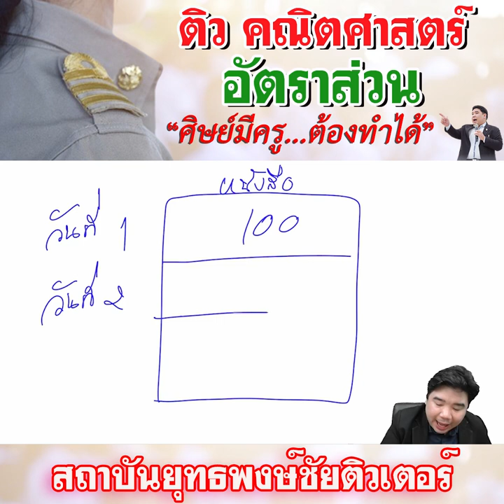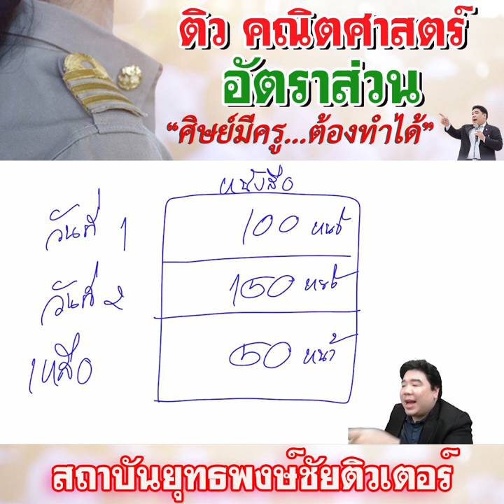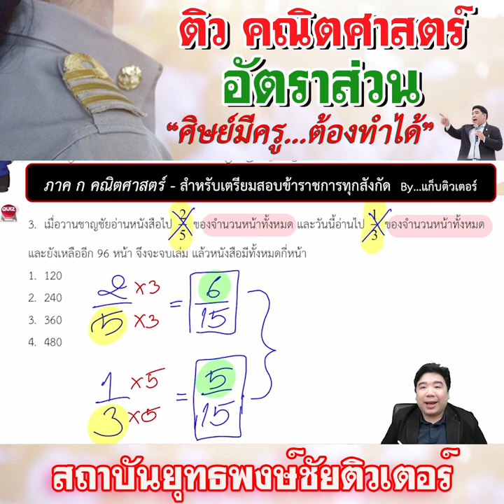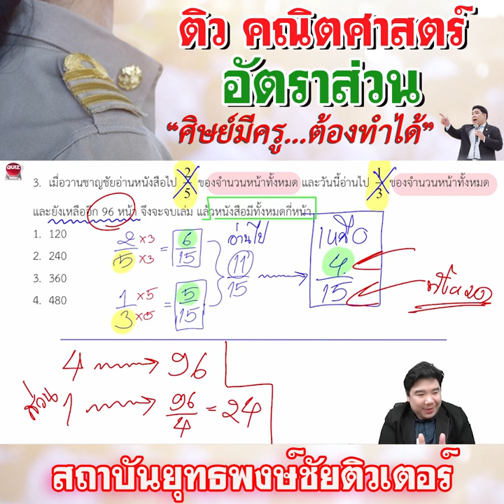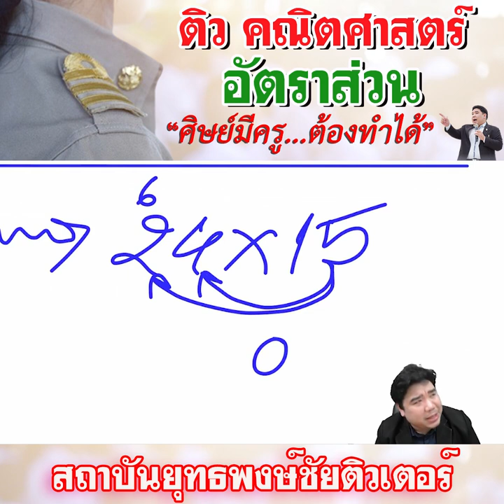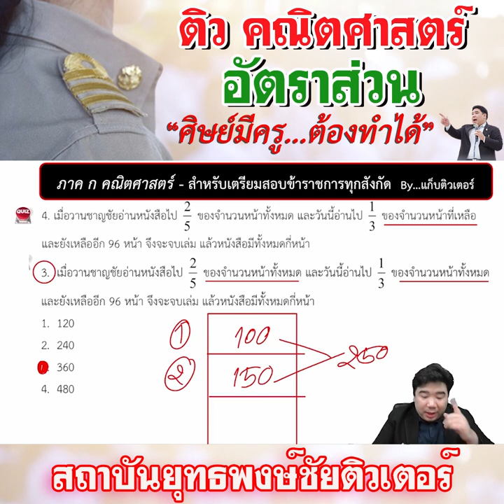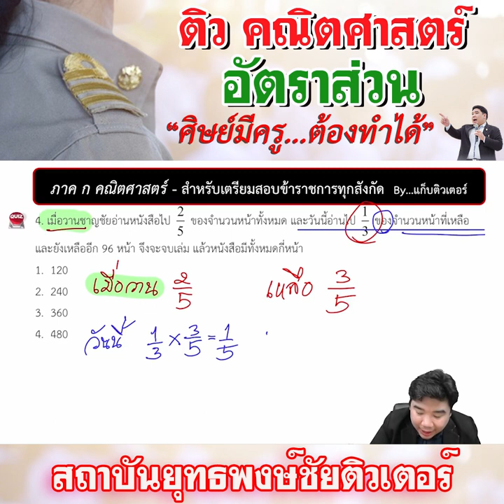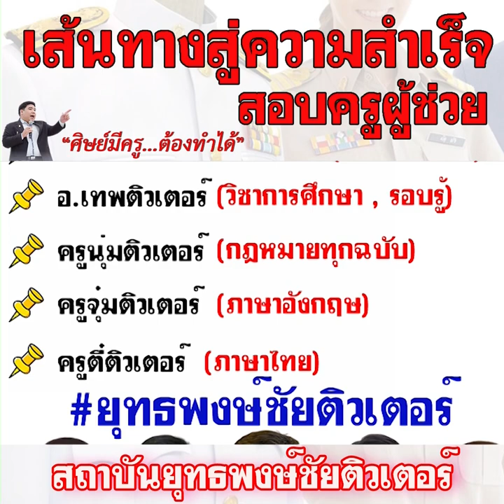📌ปักธงความสำเร็จ ติวคณิต อัตราส่วน